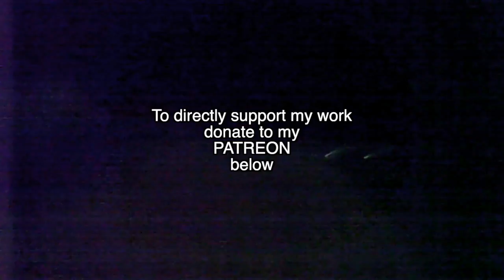DON'T BE AFRAID - KNXWLEDGE (GUITAR COVER)